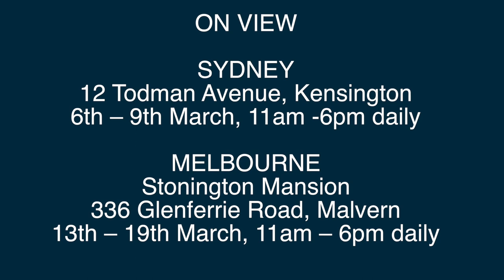MENZIES March '14 No 3 Tim Storrier